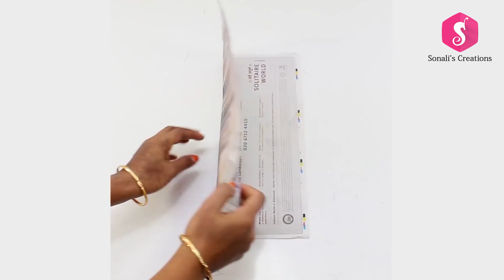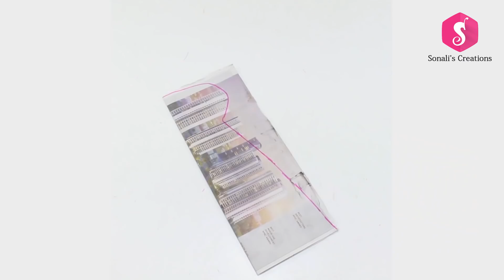3 BEST IDEAS OF MAKING TIFFIN BAGs from OLD CLOTHES